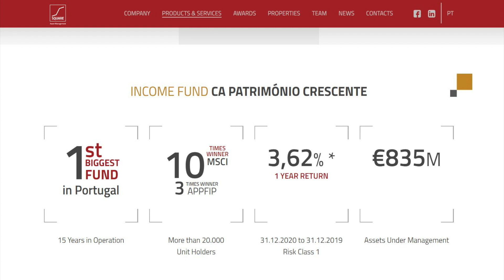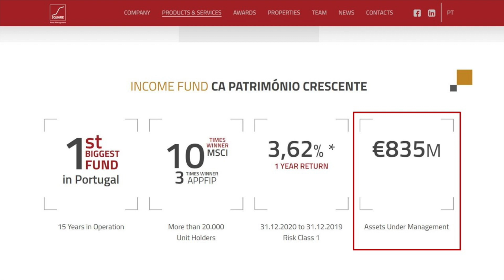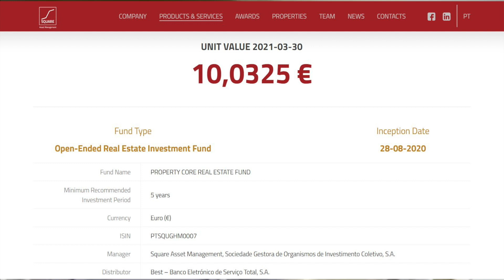Post-pandemic opportunities arise for Portuguese fund: Pedro Coelho, Chairman, Square AM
Pedro Coelho, chairman of Square Asset Management which runs the biggest open-ended fund in Portugal, said that while the first lockdown initially had a negative effect there has been a gradual improvement.

Speaking to Real Asset Insight’s Richard Betts, he said that having ended 2019 with €763 million, by year-end 2020 the fund stood at €835m, a €72 million (9%) net increase. “Which I would say, for an open ended fund, is not that bad,” Coelho added. By end-February 2021 the fund was up to €850 million a further 2% improvement on an absolute basis.

When it comes to deployment of the capital raised, Coelho said that in Portugal the best core and core-plus opportunities include offices and logistics, while more value-add, opportunistic assets would encompass hotels and tourism-linked assets such as high-street retail in the best locations. Many of these are currently closed owing to the pandemic, tenants may not be paying the rent and some landlords are experiencing problems, “so I think there are going to be some transactions in this area.”